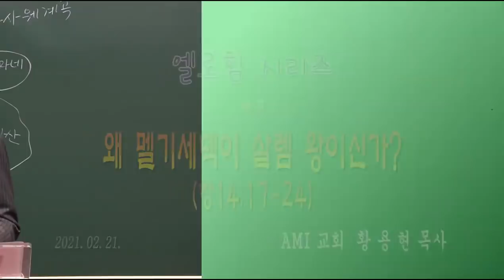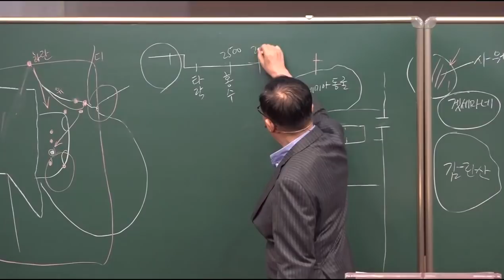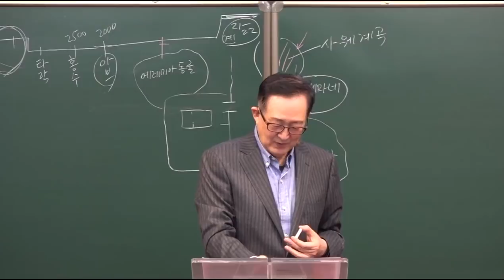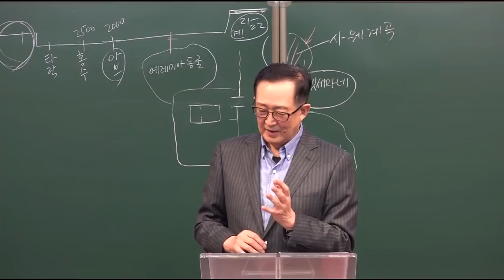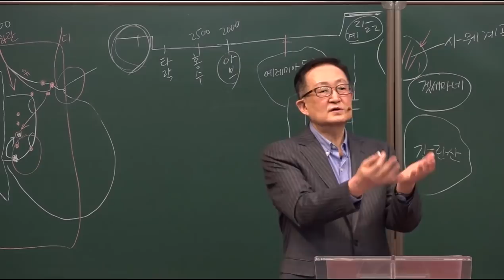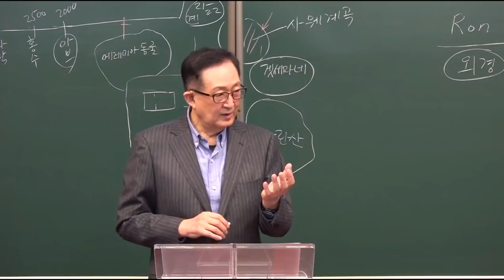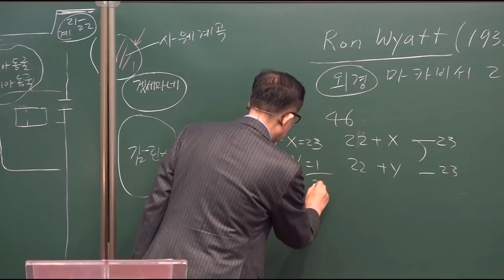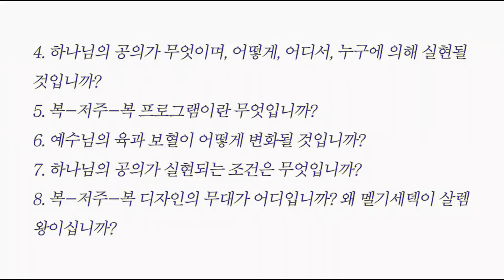왜 멜기세덱이 살렘 왕? / [엘로힘 시리즈] 8강 / 황용현 목사